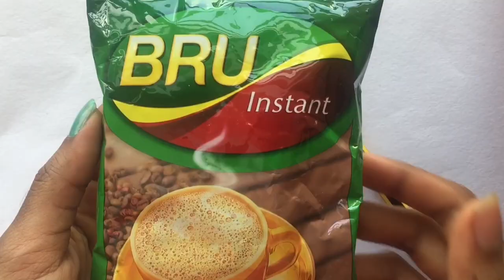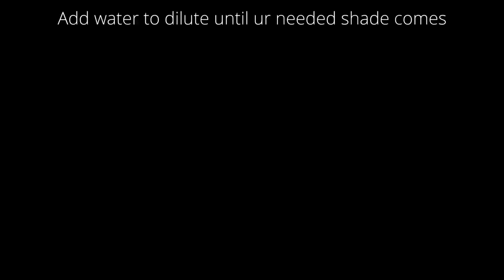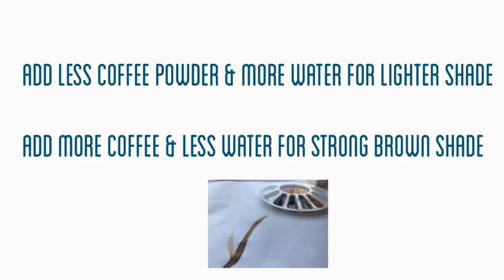Coffee painting | Coffee art | Easy simple beautiful painting | Artlovers must try!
This is such a simple and beautiful painting,
The process of painting is as beautiful as the result,
The coffee aroma, its shades!
Yeah, such a beautiful art!
Try this out today!